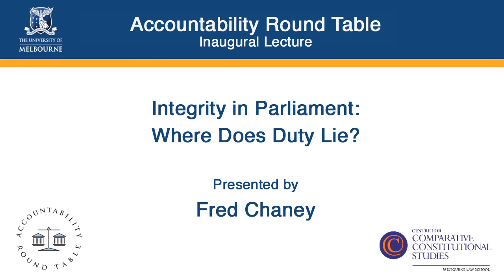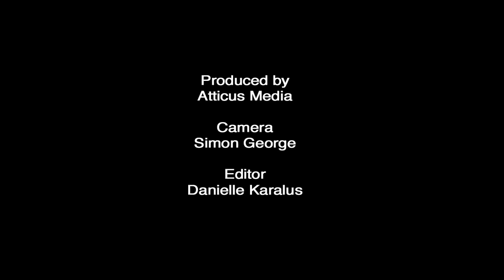Fred Chaney Lecture: Integrity in Parliament - Where Does Duty Lie?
Accountability Round Table - Inaugural Lecture
Presented by former senator Fred Chaney

The public rightly demands honesty and integrity in our parliamentary representatives. But how difficult is it in practice for a parliamentarian to maintain his or her integrity? Based on twenty years' experience in the Federal Parliament, Fred Chaney provides an insight into the difficult choices facing parliamentarians.

Before entering the Senate in 1974 Mr Chaney practiced law in Western Australia and Papua New Guinea. Since retiring from parliament in 1993 he has served as a Member and later Deputy President of the National Native Title Tribune, Co-Chair of Reconciliation Australia Limited and Chancellor of Murdoch University. He is currently Chair of Desert Knowledge Australia.